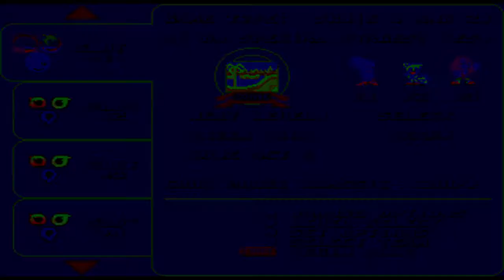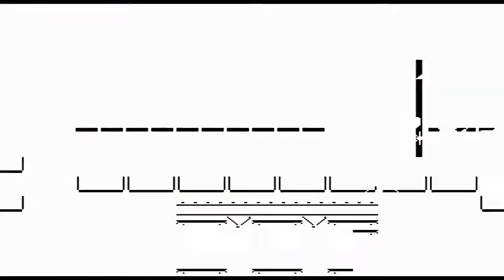Alim Gbessay Plays Sonic Tails & Knuckles (Official Video)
If You wanna know how you play this on pc
All You Go On is
:SSEGA.COM:
And It will pop up gensis .

Names on Sonic
Sonic
Sonic.exe
Knuckles
Knuckles.exe
Tails
Tails.exe
Metal Sonic
Metal sonic.exe
Eggman
Eggman.exe
AmyRose
AmyRose.exe
ShadowTheHeadgeHog
ShawdowTheheadgehog.exe
Rougethebeat
RougeTheBeat.exe
Silver The Headgehog
Silver The Headgehog.exe
MORE IN THE DESCRIPTION

One Important thing
AND MAKE HIM HAVE MORE SUBS

WHO CAN BEAT ME ON THIS